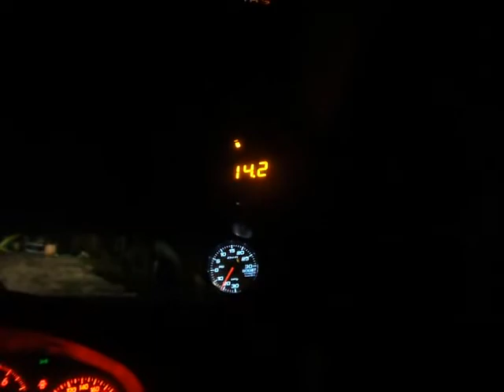Innovate MTX-L installed on a 06 STi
Car is a 06 Sti Spec C, with widebody kit. Installation was really simple, so was the calibration of the MTX-L. Will do better vids in the future.